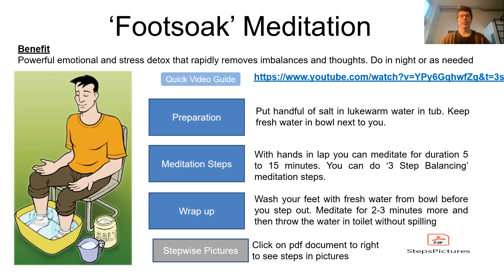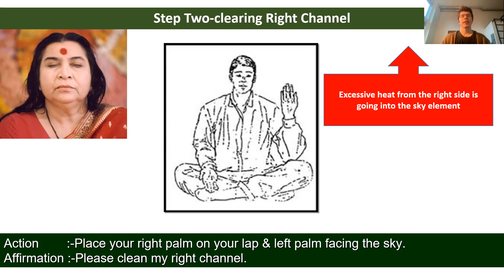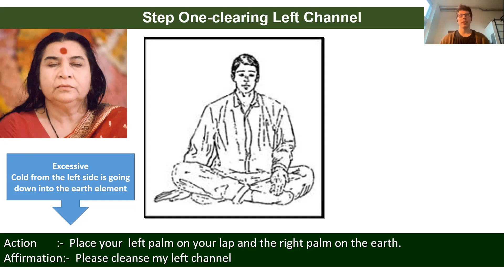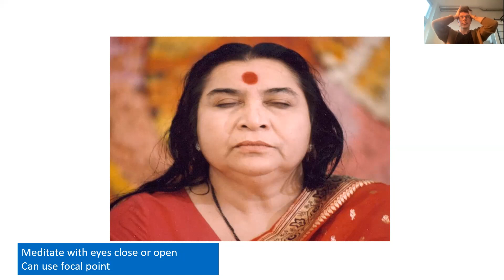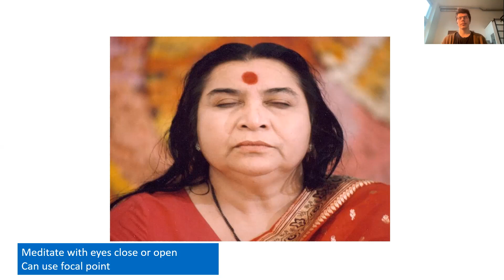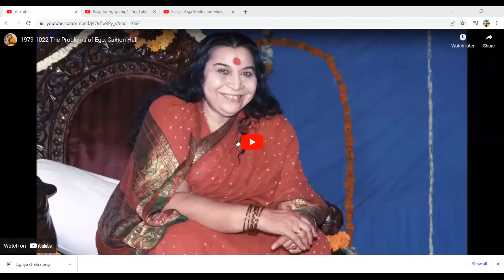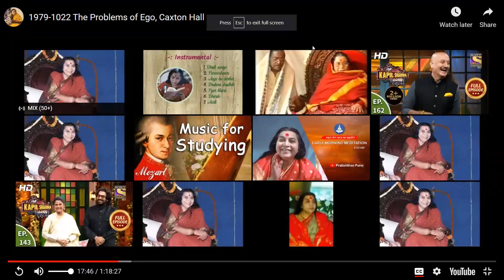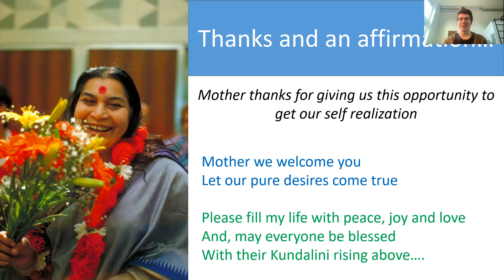What is Ego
Footsoak and spontaneous meditation